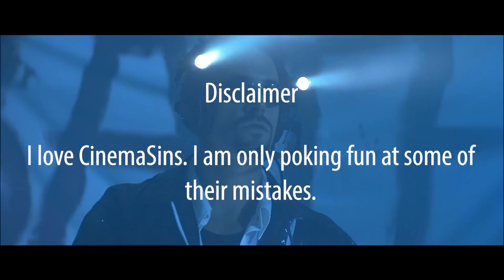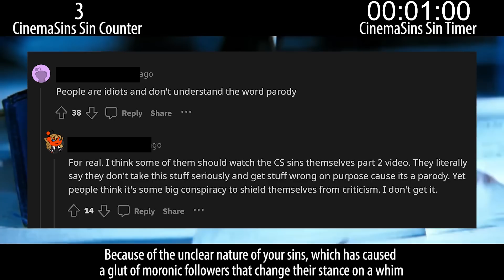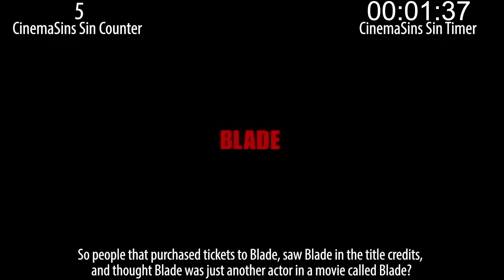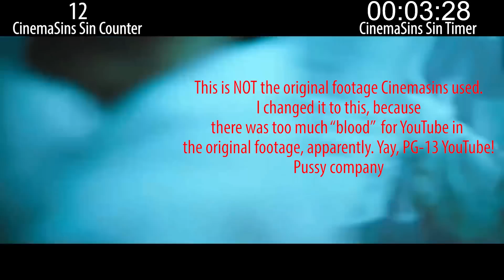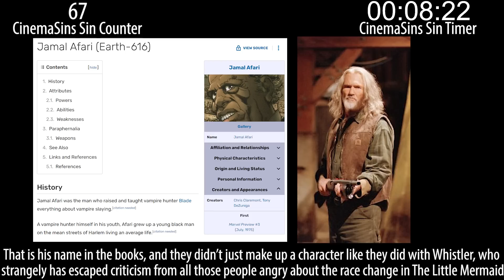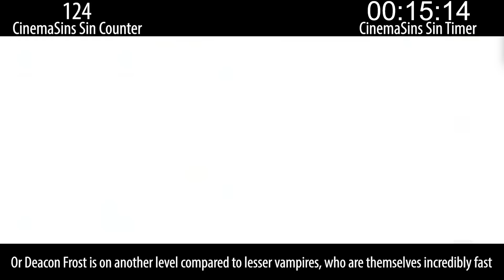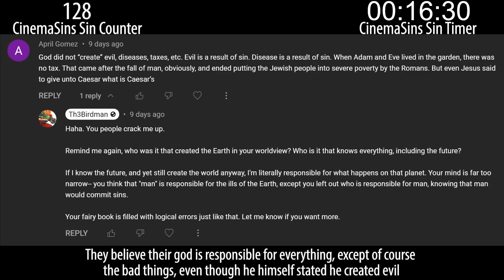Everything Wrong With CinemaSins: Blade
Sinning CinemaSins' Blade video.